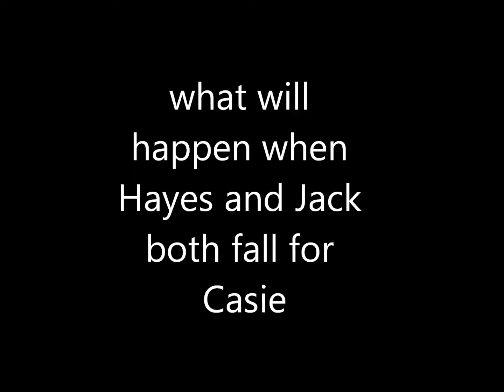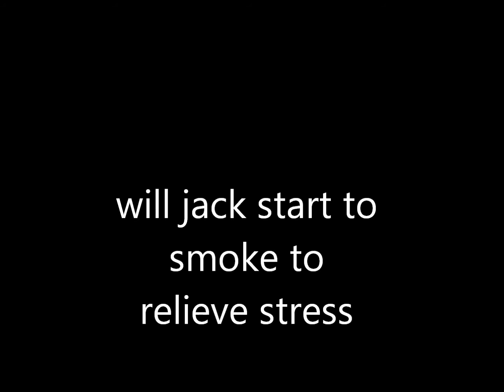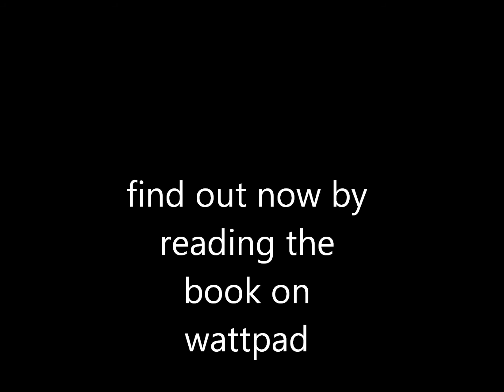Never Ending Drama (hayesgrier/jackjohnson fanfiction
a fanfiction that i am writing on wattpad called never ending drama which is about Hayes Grier and Jack Johnson, make sure you check it out.:)